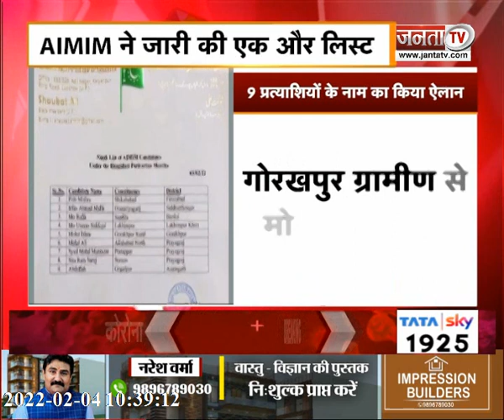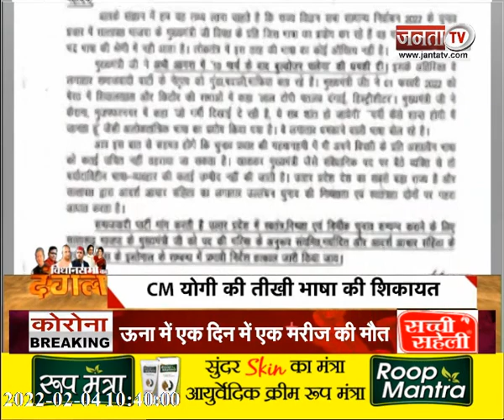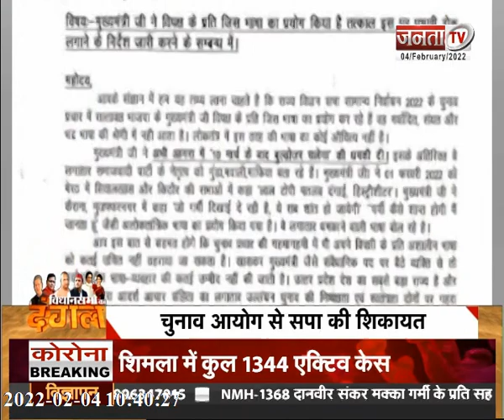देखिए उत्तर प्रदेश और उत्तराखंड से जुड़ी बड़ी खबरें...